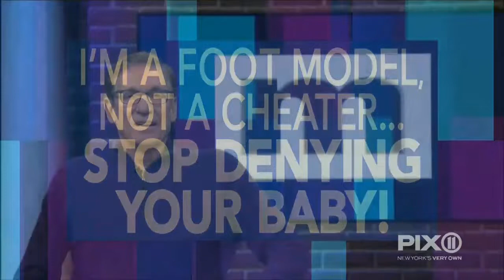You're the father, not me Step up! The Maury Show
TheMauryShowOfficial